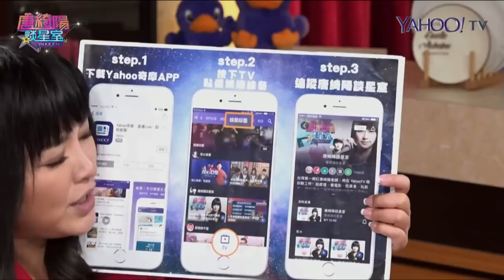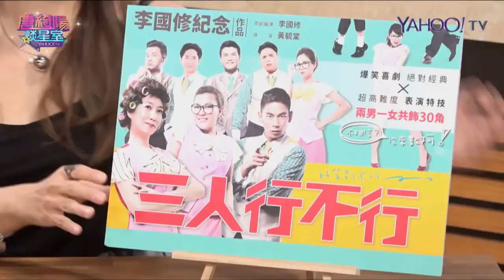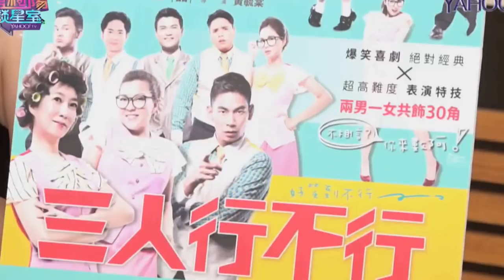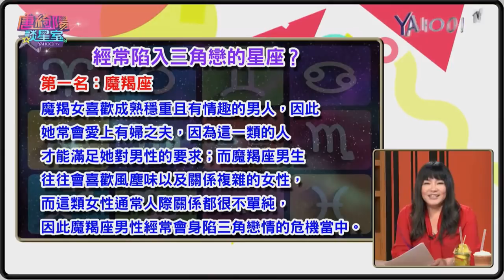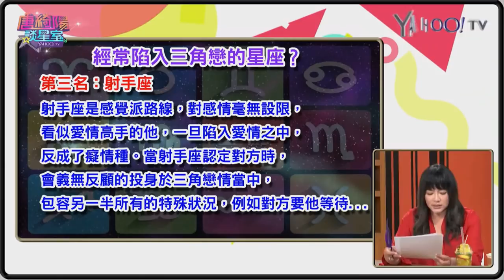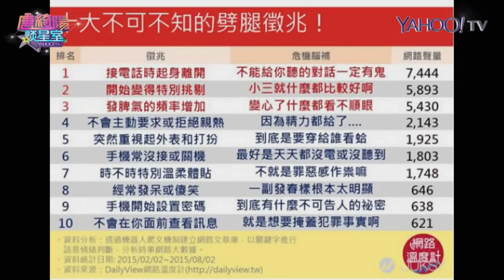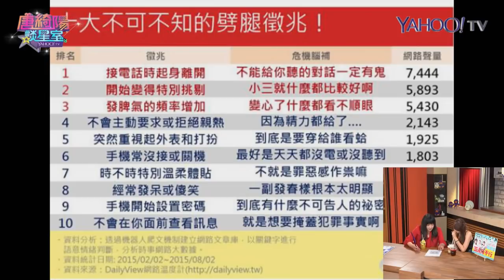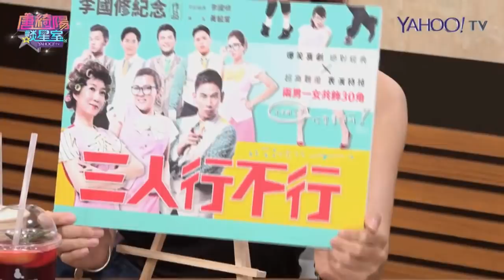三人行不行？劈腿就不行？ 完整版【Yahoo TV 唐綺陽談星室】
這些星座經常陷入三角戀？！這些欠缺安全感時該如何反制？你不能不知道的劈腿徵兆有哪些？被劈腿時又能到哪邊祈求感情順利？

▼你還會想看▼
什麼星座！一見鐘情然後就失智！
土象星座？28歲就是人生轉折點？
誰？經常陷入三角戀的第四名星座

還想看更多？YahooTV APP 有上千支影片等你來看哦 快來下載